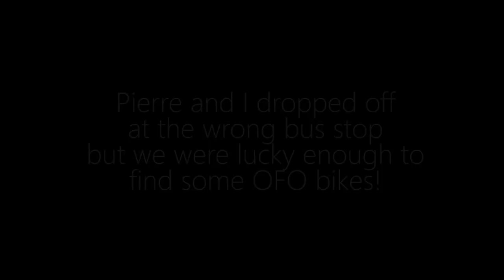Fly Fishing in Singapore, Coho tackle shop, OFO | Facepalmfishing Vlog #5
Once again I will upload vlogs once in a while, this time together with my buddy Pierre we visit coho, rode some OFO bikes and fly fish for a while. Don't expect much fishing from these vlogs as it's more for leisure, lifestyle and updates instead of fishing in general :) I've been working on some videos and hopefully by June you guys will be able to watch it!

Follow my instagarm:
Yi Xuan @ -fishxuan_
Facepalmfishing @-facepalmfishing